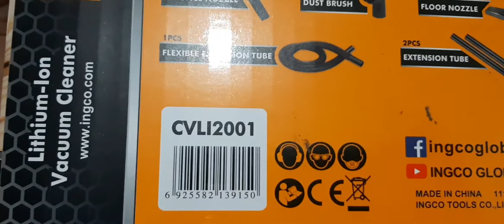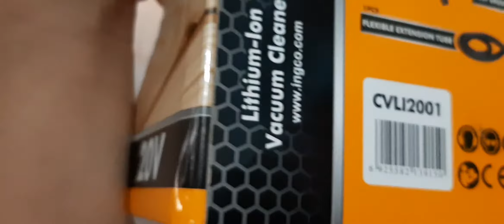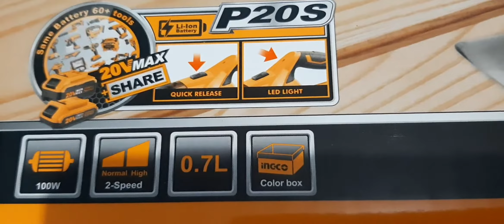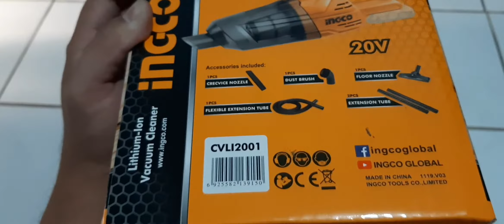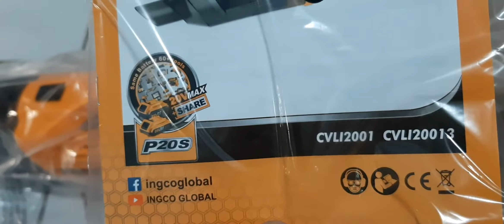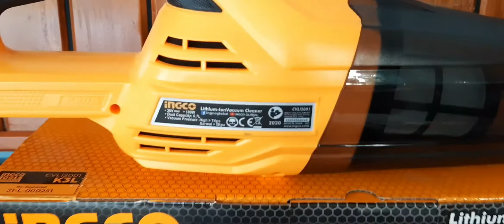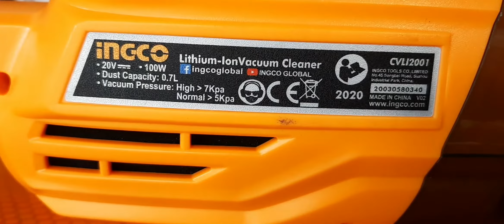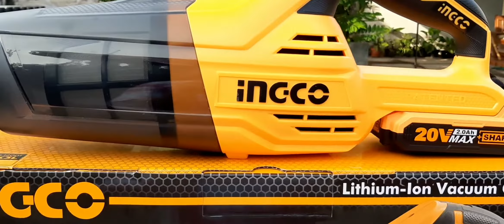Review Singkat Vacuum Cleaner Cordless 20 V Ingco CVLI2001 Sedotannya Mantab